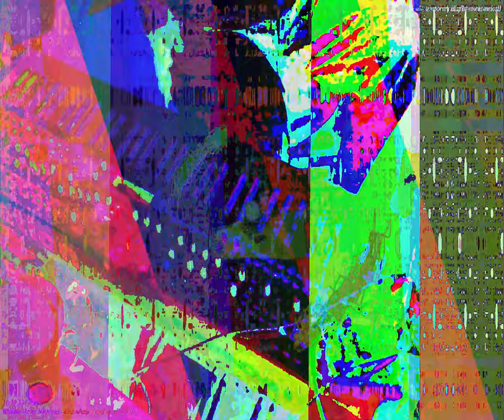[EPILEPSY WARNING] Movie 23 09 28 05h14m27s